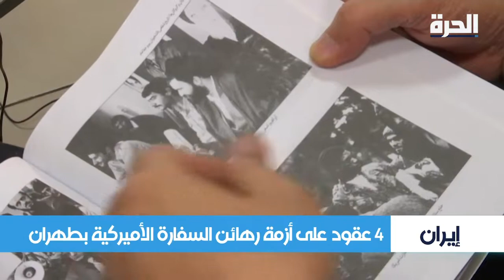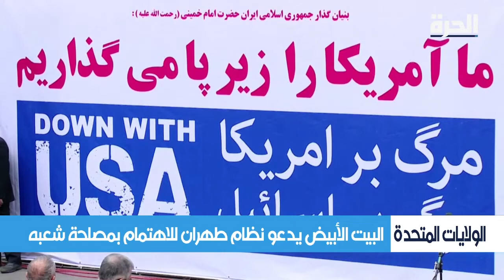الحرة الليلة.. عقوبات جديدة على شخصيات إيرانية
عقوبات جديدة على شخصيات إيرانية